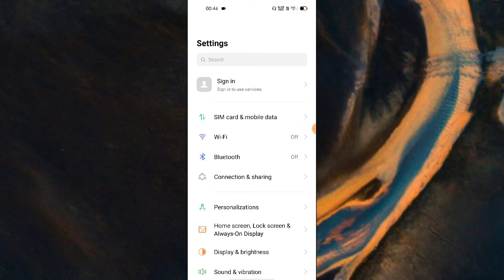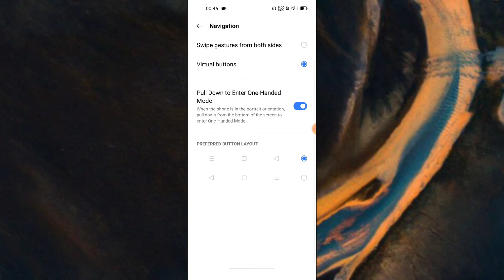OPPO F19 Navigation buttons setting features tips and tricks